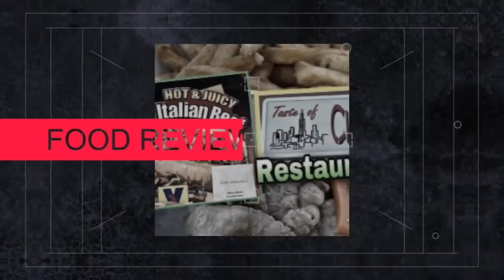China Cafe Food Review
China Cafe Football Review

13031 Ardmore Forest Road
Box 31-110